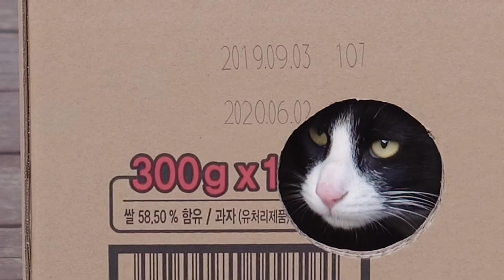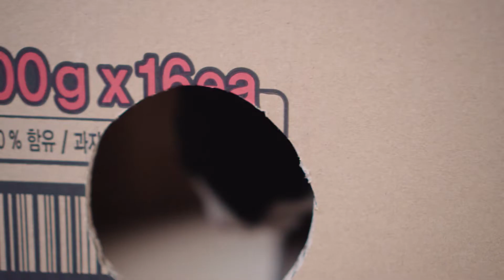저요! 저요! 턱시도 고양이! cats happy with the box and the snow